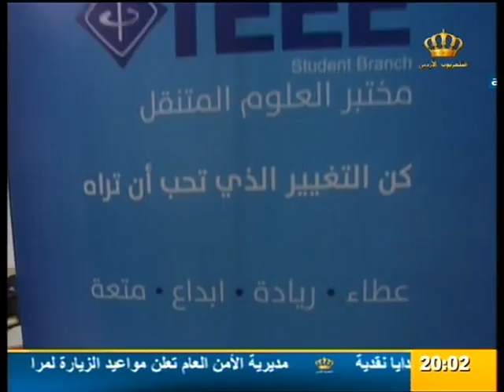Opening ceremony of the German Jordanian University